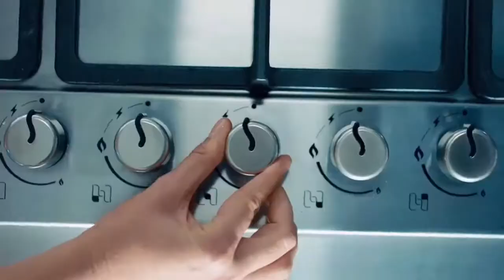Daal Masoor Recipe By Ybwa | Daal Banane Ka Tarika | dhaba style daal masoor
Daal Masoor Recipe By yummybiteswithash| Daal Recipe | Daal Banane Ka Tarika |dhaba style daal masoor

asslam o alaikum dosto aj me ap k lye laya hun daal masoor Recipe. dal masoor Recipe. daal Recipe. daal banane ka tarika. masoor Recipe. tasty masoor Recipe. daal banane ka asaan tarika. tasty daal Recipe. dhaba style daal Recipe. yummy daal Recipe. daal tarka Recipe. Pakistani desi recipes. desi cooking. Village style cooking. ijaz Ansari food secrets. ijaz Ansari recipes.